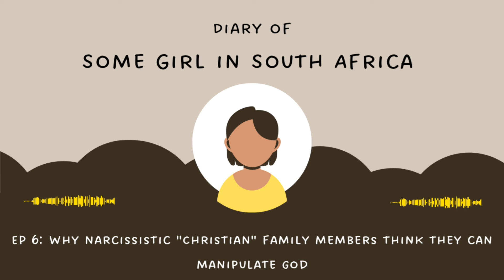EP 6: How your narcissistic "Christian" family members think they can manipulate God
Not sure if someone in your family is emotionally abusive or toxic or a narcissist? Or do you simply need to know more about this?

To learn more about emotional abuse/psychological abuse/narcissistic abuse/toxic family dynamics, check out these really helpful resources below.

Christ is Lord.
Amen.